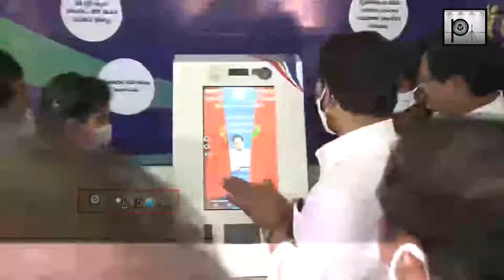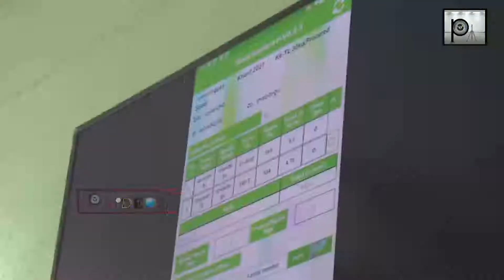Visuals of AP CM YS Jagan tour in Anantapur || Rythu Dinotsavam || YSR Jayanthi